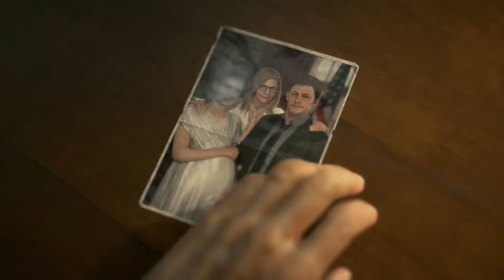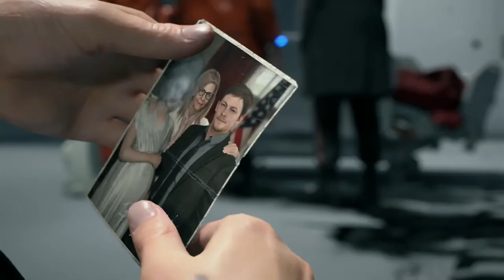Death Stranding [Order No. 3] [TOP SECRET] Cremation: President’s Friend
Death Stranding Episode 1: Bridget
[Order No. 3] [TOP SECRET] Cremation: President’s Friend